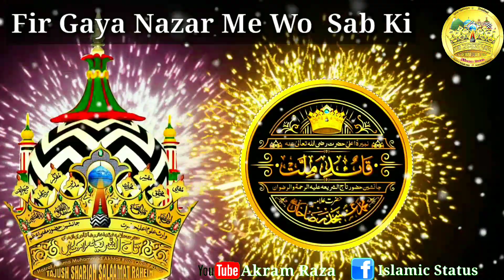Mera Asjad Be Misaal Hai | Huzoor Qaid e Millat | Beautiful Rang e Raza Status | New Status 2020